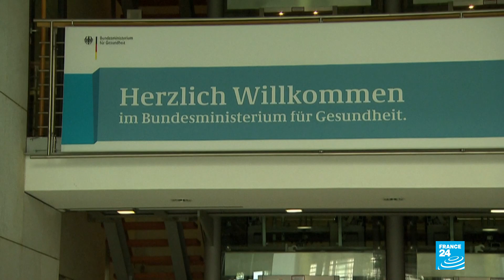Gobierno alemán busca prohibir "terapia" contra la homosexualidad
El gobierno alemán plantea prohibir las denominadas "terapias" contra la homosexualidad. Una comisión, nombrada por el ministerio de salud, presentó dos informes en los que concluye que dicha prohibición es necesaria desde el punto de vista médico y es jurídicamente posible.